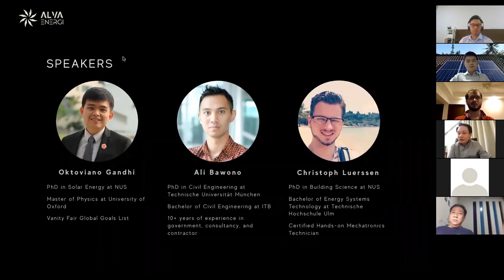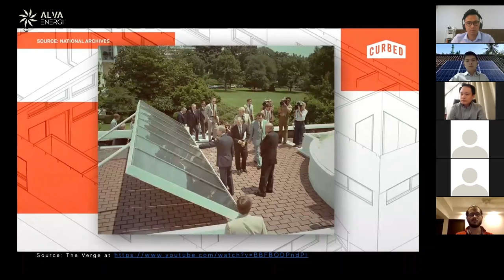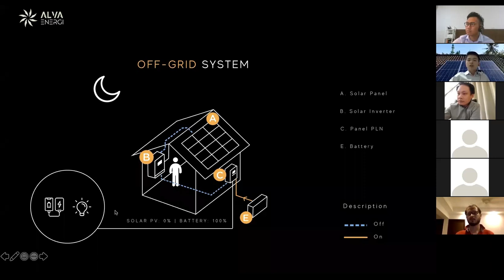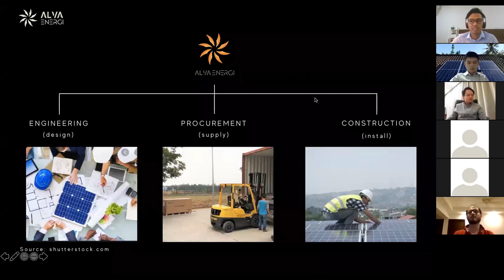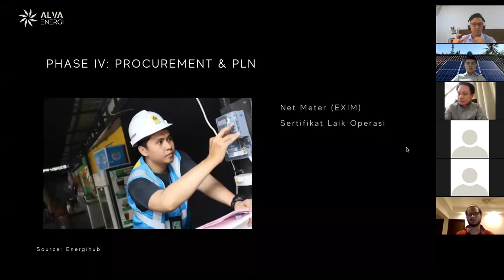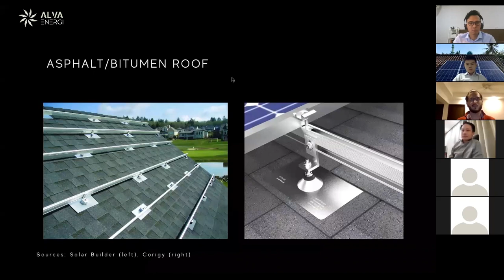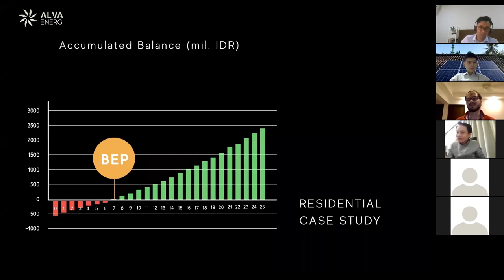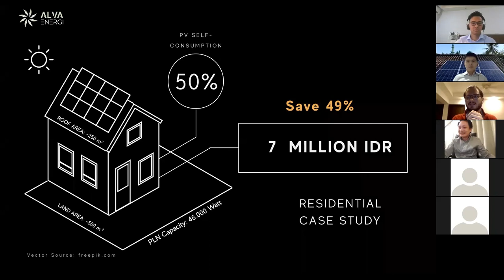Alva Energi Webinar: Balancing Efficiency and Aesthetics of Solar Energy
Always want to know how to integrate solar energy into your buildings?
Don't know how solar panels can be beautiful?
Get your questions answered in Alva Webinar: Balancing Efficiency and Aesthetics of Solar Energy
In this webinar, we will explore what solar energy is, how it can be integrated into buildings without reducing their aesthetics, and the benefits that solar energy brings to your clients, you, and the world.

timestamps:

00:09 : pembuka dan perkenalan Host dan Panelis
06:48 : introduksi apa itu Pembangkit Listrik Tenaga Surya (PLTS) Atap
22:14 : komponen sistem PLTS Atap
24:06 : PLTS Atap dengan sistem on-grid, hybrid, dan off-grid
35:37 : studi kasus pengaplikasian PLTS Atap
45:59 : introduksi tim Alva Energi
48:21 : 4 faktor utama dalam instalasi PLTS Atap
55:00 : project flow PLTS Atap
1:05:39 : komponen dan brand
1:11:06 : instalasi PLTS Atap
1:13:18 : aplikasi PLTS Atap
1:16:36 : studi kasus: "Efficiency meets Aesthetic"
1:21:46 : sesi tanya jawab dan penutupan

Recorded on:
Wednesday, June 3rd 2020
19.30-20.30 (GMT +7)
Via Zoom